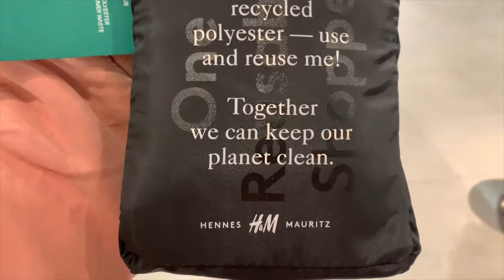MINI VLOG #1 LIVING IN CHINA || NONO BEE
Thank you soo much for watching xoxo💕

If you're in China you can also add my WeChat
WeChat id: NonoBee_